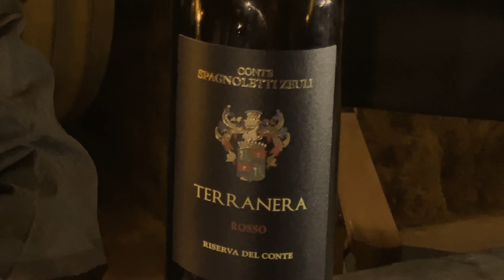Fiera di Montegrosso (ANDRIA) 27 e 28 aprile 2019 - regia di SABINO MATERA